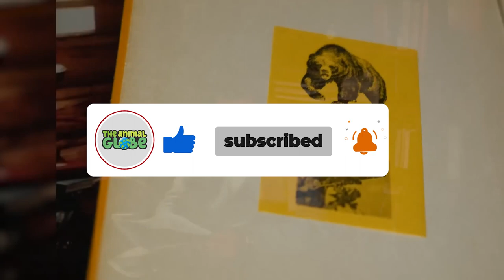Marco Polo Sheep Argali & It's 15 Unbelievable Fascinating Facts In اردو/हिंदी |نایاب مارکوپولو بھیڑ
Join us for an incredible journey as we are going to discover fascinating facts about the unique and majestic animal known as Marco Polo Sheep, including its impressive size, stunning appearance, and unique nature and how he survives in the extreme mountainous environment. From its distinctive unique horns to its elusive nature, this creature is a true king of the animal kingdom. So come along and discover the wonders of the Marco Polo sheep in our YouTube video.

Chapters:
00:00 Introduction of Marco Polo Sheep
00:59 Size, weight and height of Marco Polo Sheep
01:12 Horns of Marco Polo Sheep
01:27 Habitat of Marco Polo Sheep
01:43 Diet of Marco Polo sheep
01:55 Biggest species of sheep
02:04 Lifespan and age of Marco Polo sheep
02:17 How Marco Polo sheep climb mountains
02:26 Sense of hearing and eyesight/vision of Marco Polo sheep
02:36 Group of Marco Polo sheep
02:51 Marco Polo sheep's nature regarding habitat
02:58 Photographic memory of Marco Polo sheep
04:42 When Marco Polo's sheep were discovered
03:13 Where Marco Polo sheep is found in Asia currently/now
03:20 Social structure and communication of Marco Polo sheep
03:29 Total population of Marco Polo sheep and threat of extinction
03:41 How to save Marco Polo sheep, care Marco Polo sheep, save Marco Polo sheep